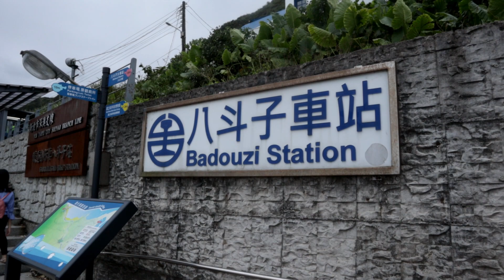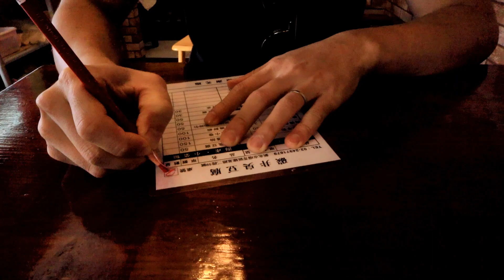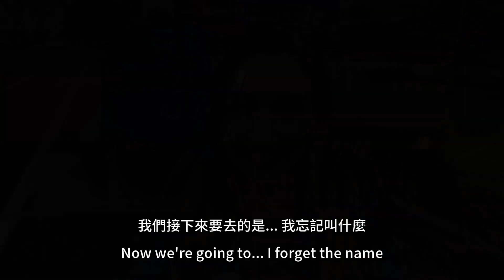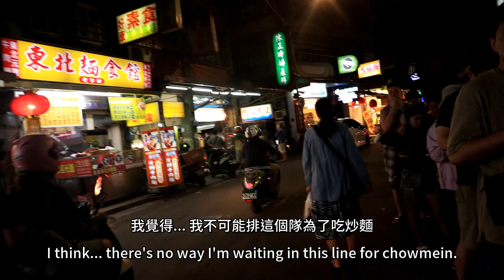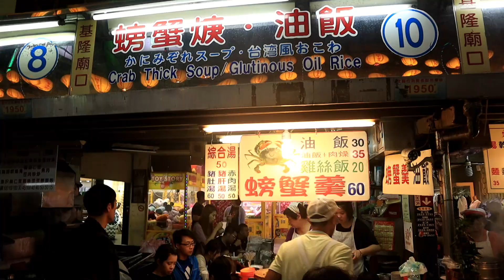北海岸一日遊 : 八斗子潮境公園 & 基隆廟口夜市 | VLOG: Keelung's Beaches & Night Market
謝謝你們收看這次的旅遊vlog!